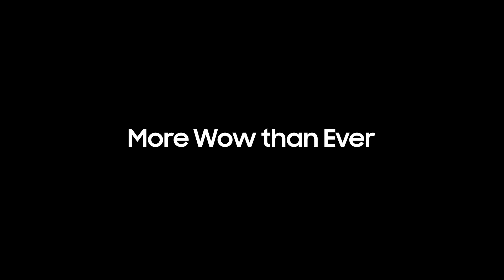AI Upscaling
Blurry videos are now a thing of the past with Samsung's AI Upscaling technology powered by our proprietary Neural Quantum Processor. A viewing experience that's